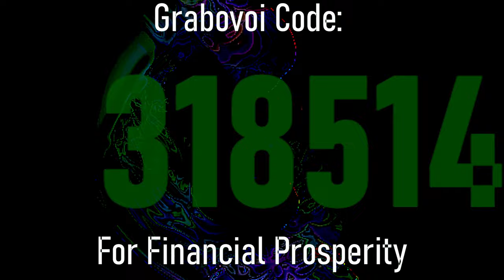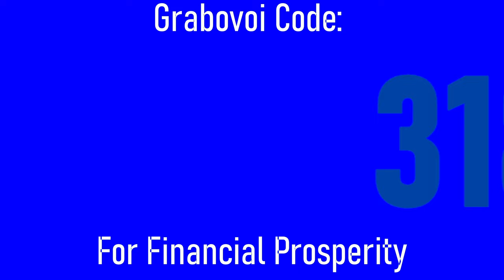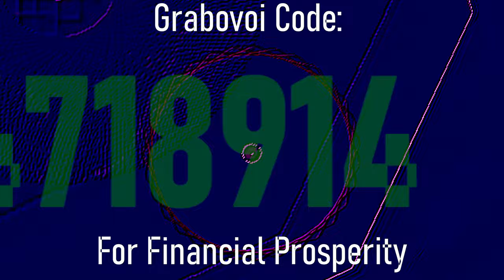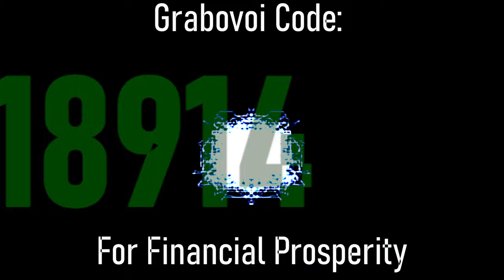How to Attract Wealth and Increase Revenue with Grabovoi Codes Financial Abundance money 💼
Ready to embark on a life-changing journey toward financial prosperity? If you're eager to magnetize wealth into your life, you've come to the perfect place! In this transformative video, we delve into the captivating world of Quantum Codes, shining a spotlight on the immensely potent Grabovoi Code 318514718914. Get ready for a profound shift in your financial reality. This Manifestation Journal has helped me out tremendously. check it out @

Your roadmap to financial abundance begins here. Tune in, embrace Grabovoi Code 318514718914, and ignite the flame of wealth within you. Your abundant future awaits. 💰✨🔑

🌌 Delve into the Quantum Codes Cosmos 🌌
Quantum Codes serve as the cosmic catalysts for realizing your deepest desires. They possess the extraordinary ability to recalibrate your reality, transforming scarcity into abundance. And Grabovoi Code 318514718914 is no exception—it's the numerical sequence that harmonizes with the energy of wealth manifestation.

💎 Effortlessly Draw Wealth to You 💎
Picture a life where wealth flows effortlessly into your experience. It's not merely about money; it's about attaining financial liberation, seizing opportunities, and sculpting life on your terms. With Grabovoi Code 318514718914, this vision can materialize into your reality. Discover how this code synchronizes with your intention to magnetize wealth and prosperity.

🌟 Activation Pointers for Abundance 🌟
Unlock the full potential of Grabovoi Code 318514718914 with these practical activation pointers:

Meditation and Visualization: Retreat to a tranquil space, shut your eyes, and envision yourself enveloped in the golden glow of abundance. Envisage your financial aspirations as already fulfilled. Immerse yourself in the emotions of living your dream life.
Daily Affirmations: Embed wealth-affirming declarations into your daily routine, such as "I am a magnet for financial abundance" or "Money effortlessly flows to me in abundance."
Intention Setting: Pen down your financial objectives with utmost clarity. Paint a vivid picture of the wealth you desire and establish a timeline for its materialization.
Gratitude Practice: Keep a gratitude journal focused on your journey to financial abundance. Express gratitude as though your wealth has already manifested.
Action Steps: Take inspired actions aligned with your financial goals. Often, opportunities arise when you synchronize your efforts with your intentions.
Positive Money Mindset: Foster a mindset of abundance and shed any limiting beliefs about money. Believe wholeheartedly that you are deserving of financial prosperity.
Share Your Wealth: Practice generosity and philanthropy. By giving, you open the floodgates to abundance in your life.

to help bring positive energy into your space today.

💰 Embrace Abundance Today 💰
Your financial aspirations are within grasp, and Grabovoi Code 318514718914 serves as your conduit to unlock them. However, remember that manifestation demands your active involvement and unwavering faith in the potency of these codes.

💎 Amplify Your Manifestation Power 💎
Your subscription not only bolsters our channel but also amplifies your manifestation prowess. It's a small yet mighty step toward a richer and more prosperous life.

🌌 Quantum Codes, Grabovoi Code 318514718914, Wealth Manifestation, Activation Tips, Financial Prosperity, Prosperity Mindset, Abundance Visualization, Money Magnet Meditation, Financial Planning, Budgeting, Investment Insights, Quantum Codes Unlocked, Manifest Wealth.

☕☕ Enjoy our content? Want to show your support? Consider treating us to a cup of coffee! Your contributions aid in maintaining and expanding our channel. Much appreciated! ☕☕